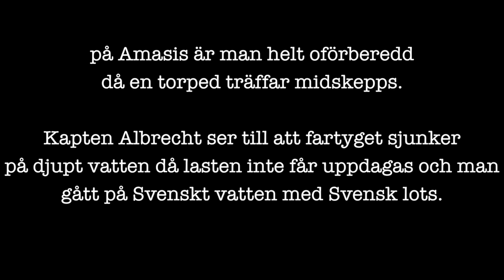Wreck of Amasis HD 720p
My first dive of WW2 wreck Amasis, I use Sony RX100 and Ikelite house.